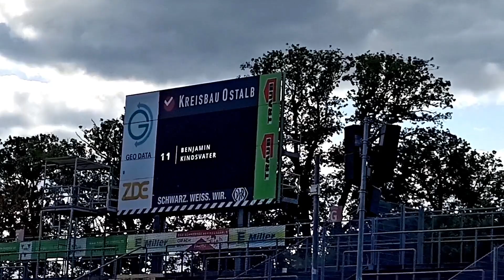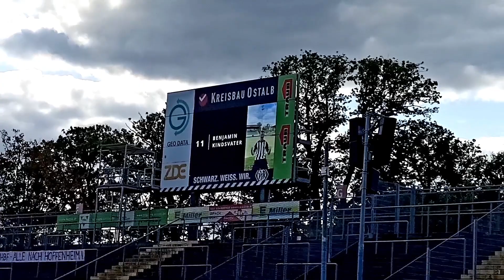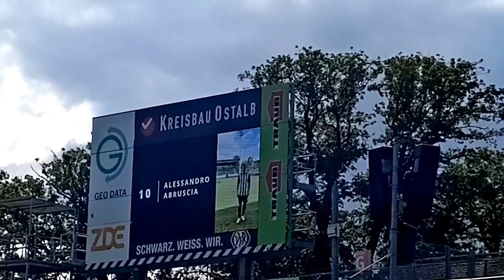VfR Aalen - SG Eintracht Frankfurt II 3:2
4. Liga/Regionalliga Südwest, Z: 1.320, Centus-Arena, 14 Uhr, 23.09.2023

Spielszenen ab 6:36 bis 40:16
Tore bei 13:46 (0:1), bei 15:26 (1:1), bei 22:23 (2:1 per Strafstoß), bei 31:40 (3:1) und bei 37:23 (3:2)